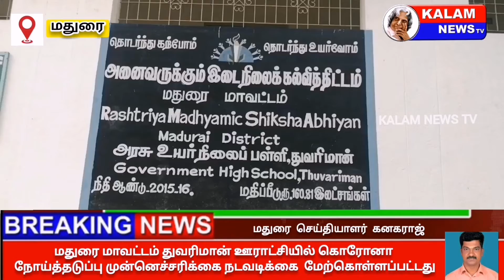மதுரை மாவட்டம் துவரிமான் ஊராட்சியில் கோரோனா முன்னெச்செரிக்கை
மதுரை மாவட்டம்  துவரிமான் ஊராட்சியில் நோய் எதிர்ப்பு சக்தியை அதிகரிக்கும் வகையில் வீடு, வீடாக கபசுர குடிநீர் வழங்கப்பட்டது

மதுரை மாவட்டத்தில் கொரோனா தொற்று நாளுக்கு நாள் அதிகரித்து வருகிறது. மதுரை நகர் மற்றும் கிராமப்புற பகுதிகளில் மாவட்ட ஆட்சித்தலைவர் அனீஷ்சேகர் கொரோனா தடுப்பு நடவடிக்கைகளில் தீவிரம் காட்டி வருகிறார். அந்த வகையில் மதுரை மாவட்டம் திருப்பரங்குன்றம் ஊராட்சி  ஒன்றியத்திற்குஉட்பட்ட துவரிமான் ஊராட்சி பகுதிகளில் ஊராட்சி மன்ற தலைவர் கந்தசாமி அவர்களின் தலைமையில் வீடு, வீடாக சென்று நோய் எதிர்ப்பு சக்தியை அதிகரிக்க கபசுரகுடிநீர் வழங்கப்பட்டது.மேலும் தெரு முழுவதும் நோய் தடுப்பு நடவடிக்கையாக பிளீச்சிங் பவுடர் தூவப்பட்டு, கிருமிநாசினி மருந்து தெளிக்கப்பட்டது.மேலும் மாவட்ட ஆட்சியரின் உத்தரவுப்படி துவரிமான் அரசு உயர்நிலைப் பள்ளியில் கொரோனா முன்னெச்செரிக்கை நடவடிக்கையாக கோவிட் சென்டர் அமைப்பதற்காக 10 படுக்கைகள் அமைக்கப்பட்டு தயார் நிலையில் உள்ளது. இந்த கோவிட் சென்டருக்கு தேவையான ஸ்டாண்ட் மின்விசிறிகளை ஊராட்சி மன்ற தலைவர் கந்தசாமி முன்னிலையில்   திமுக ஒன்றிய கவுன்சிலர் உஷாராணி ராமச்சந்திரன், திமுக செயலாளர் கோவிந்தன், எஸ்.ஆர்.ஏ சேம்பர்  அன்புச்செல்வன்,கே.சி. வாட்டர் சரவணன், ஜே.ஜே.வாட்டர் ஜோசப் ஜெயராஜ் ஆகியோர் வழங்கினர். இதில் திமுக கிளைச் செயலாளர் கண்ணன் கலந்து கொண்டார்